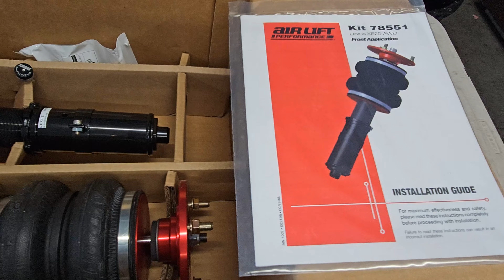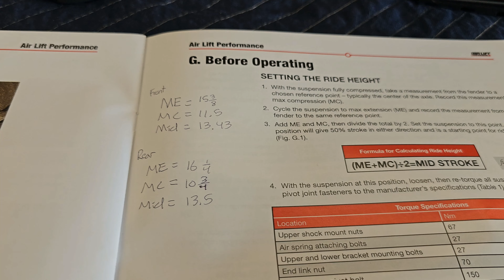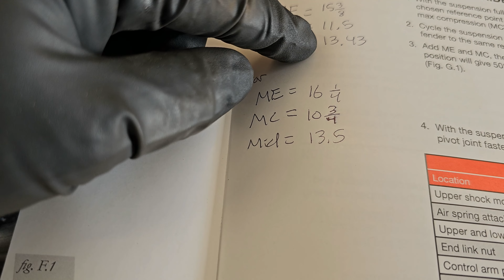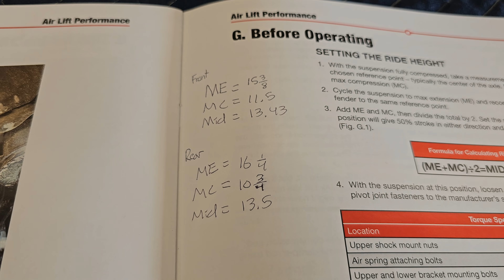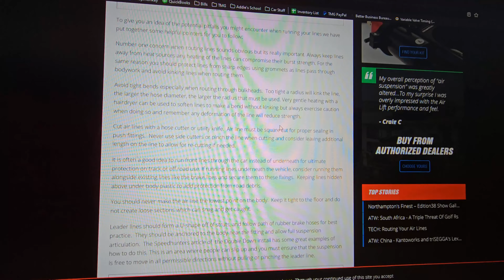2014+ Lexus IS350 Airlift Install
In this video I show what it's like installing a full Airlift 3P management system into a 2021 IS350 AWD model. According to Airlift's website, this kit should be about the same for any 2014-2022 IS AWD models (not RWD) and a couple other RC/GS models as well.